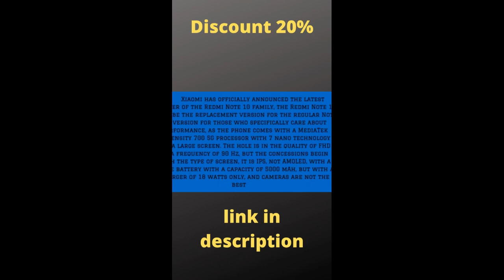Redmi Note 10 5G